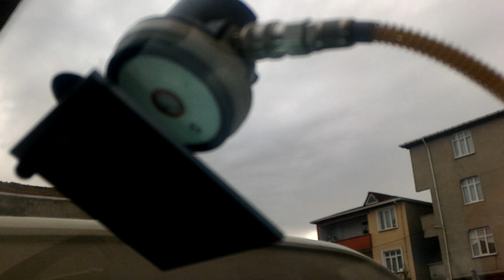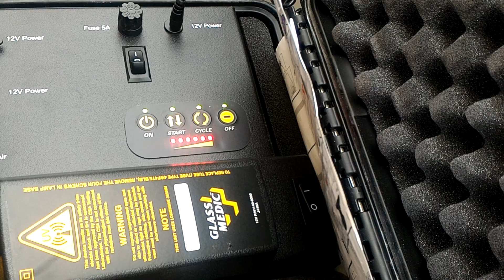OTO ÖN CAM ÇATLAK TAMİRİ NASIL YAPILIR? CAR CLAS